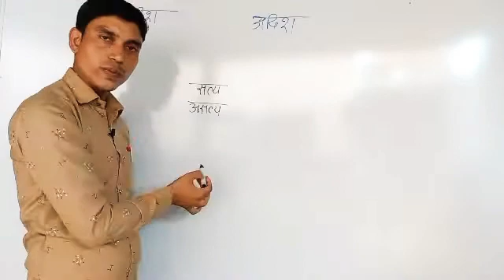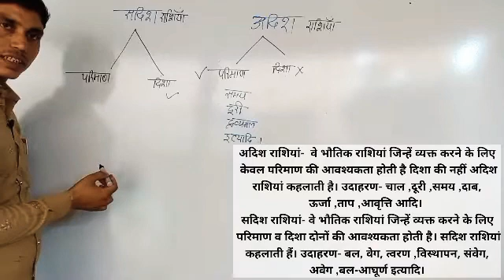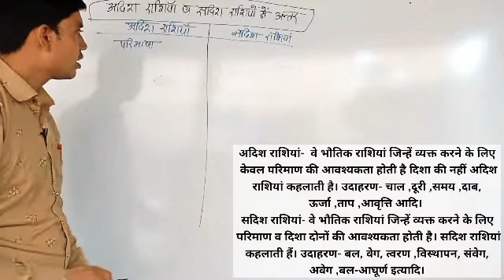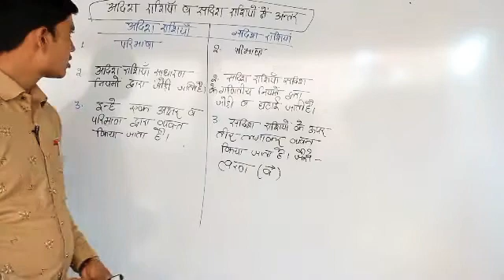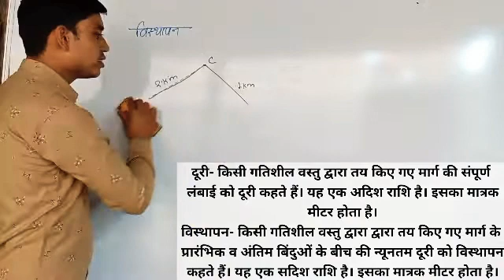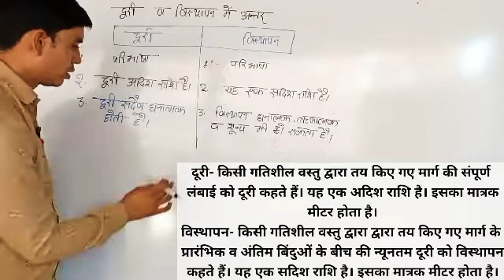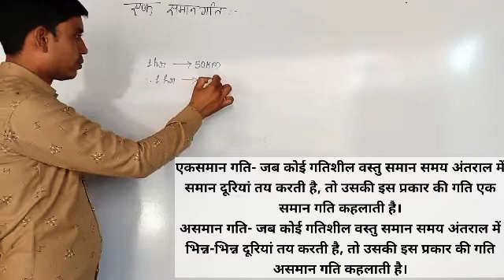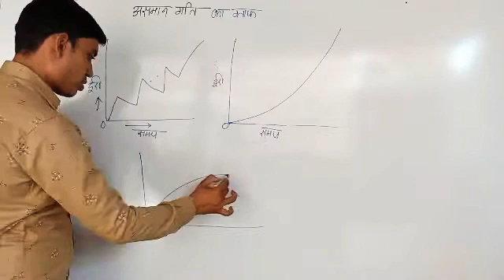class 9 physics lecture 2 upboard ncert physics scalars and vectors quantity distance displacement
physics class 9 lecture 2
दूरी और विस्थापन
distance and displacement
vector and scalar quantity
tensor quantity